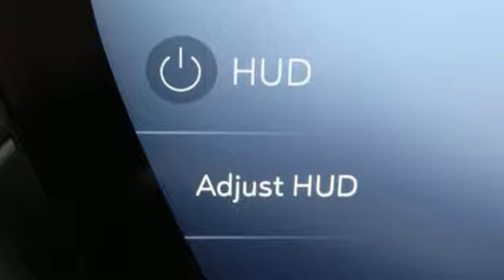New 2025 Buick Envision Saginaw MI Bay City, MI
Year: 2025
Make: Buick
Model: Envision
Trim: Preferred AWD
Transmission: Automatic
Color: Ebony Twilight Metallic
Interior: Ebony w/Ebony Accents
Stock #: SD013374
VIN: LRBFZKE43SD013374
divFeatures the Preferred package and the Turbocharged Gas I4 2.0L/ Engine.br /Although we attempt to keep our inventory current, we cannot guarantee that this vehicle and all others will still be available for sale. The advertised price does not include sales tax, vehicle registration fees, finance charges, documentation charges, and any other fees required by law. Internet price does not include dealer installed options. PRICING MAY INCLUDE GM EMPLOYEE PRICING LESS ANY COMPATIBLE REBATES (CONQUEST, LOYALTY, LEASE LOYALTY, SELECT MODEL,TRADE ASSISTANCE, FARM BUREAU, SELECT MARKET, PRIVATE OFFERS, CREDIT CARD OFFERS, ETC). Please contact the dealer for latest pricing. Pricing subject to change without notice to correct errors or omissions./div

Address:
5925 State Street